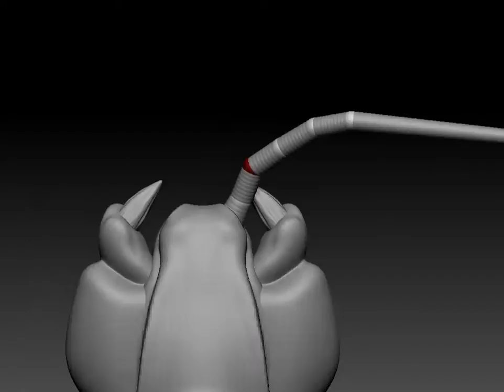CentipedeTimeLapse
November 12
Theme: Insects
Time: 2 Hours
Find reference if you want

So this thing is a scolopendra gigantea, more commonly known as the giant centipede they are usually found in the Northern countries of South America in sub-tropical areas and tropical dry forests  . they are carnivorous, and will pretty much eat anything they can overpower and  kill including small rodents and birds. they can grow up 10 - 12 inches long.

I always loved centipedes and this is by far my favorite, something about them just makes them awesome to me. I've always wanted to sculpt one, but the segments seems so annoying, but it was not that bad. They are not normally colored like this and the version I made has some exaggerated features like the mandibles and markings on is carapace. I guess this is more like a version that I like. There is a time lapse of this I'll get that up when I can.